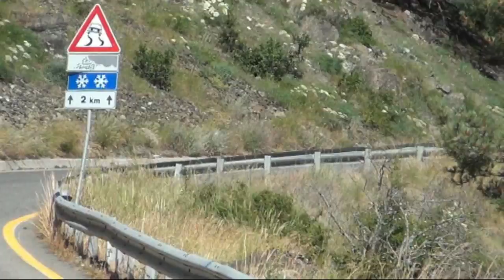CESANA SESTRIERE 2016 LUCA PRINA MELLO BMW 2002 TII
Una Produzione Veneto Video Racing